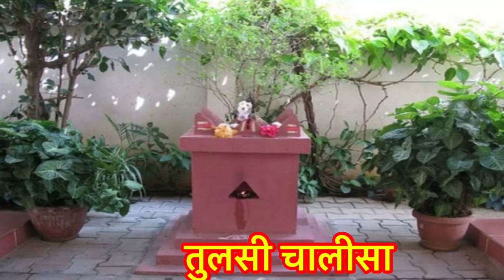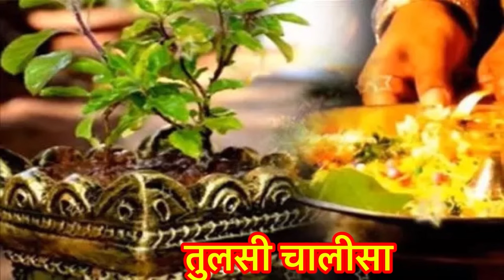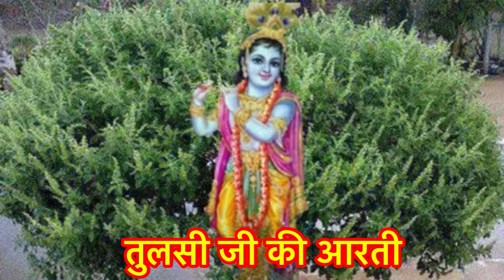कार्तिक मास कथा - अध्याय 2 । Kartik Mass Ki Katha Day 2 ।Kartik Mahatmya Adhyay 2 ।Kartik Mahatmya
|| धन्यवाद ||

नमस्कार दोस्तों कार्तिक मास में कार्तिक मास की कथाएँ और कार्तिक महात्म्य सुनने से भगवान श्रीहरि विष्णु की कृपा मिलती है । आश्विन मास की पूर्णिमा तिथि से कार्तिक मास का स्नान प्रारंभ हो जाता है और कार्तिक मास की पूर्णिमा तिथि पर इस स्नान और व्रत का उद्यापन किया जाता है । सनातन धर्म में कार्तिक मास को बहुत पवित्र मास माना गया है ।वर्षभर के 12 महीने में सबसे पवित्र माह कार्तिक मास को माना गया है । कार्तिक मास भगवान श्रीहरि विष्णु को समर्पित होता है । इस पूरे महीने में भगवान श्री रिश्तों की पूजा करने से स्नान दान और व्रत करने से दीपदान करने से और तुलसी पूजन करने से  भगवान श्री विष्णु की कृपा मिलती है । कार्तिक मास की कथा और महात्म्य इस चैनल पर आपको प्रतिदिन सुनने को मिलेगी । और इसके साथ ही कार्तिक मास के नियम और पूजा विधि के बारे में भी जानेंगे तो आइए सुनते हैं  कार्तिक मास के पावन कथा कार्तिक महात्म्य अध्याय एक Kartik Mass ki katha Adhyay 3 । कार्तिक मास की कथाएँ